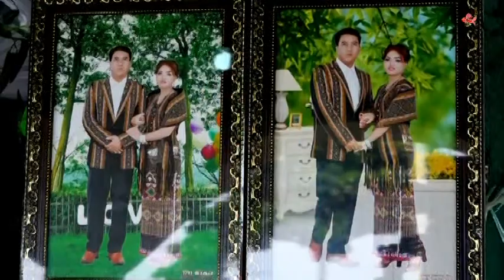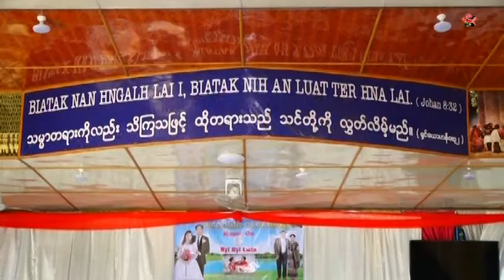Wedding ceremony - Salai Kung Mang & Kyi Kyi Lwin July 04.2020